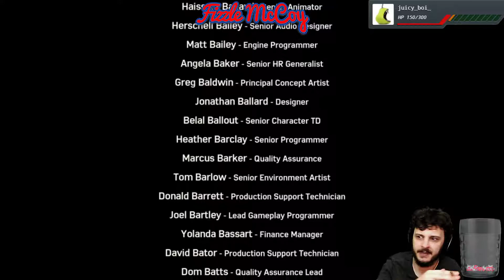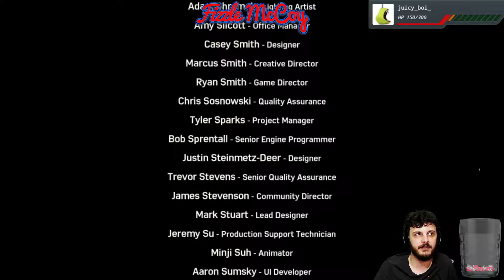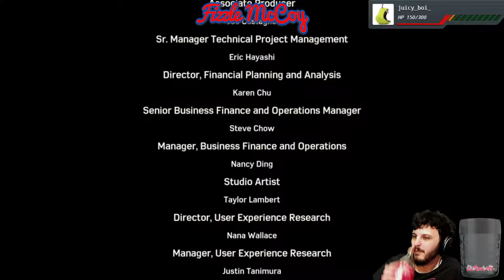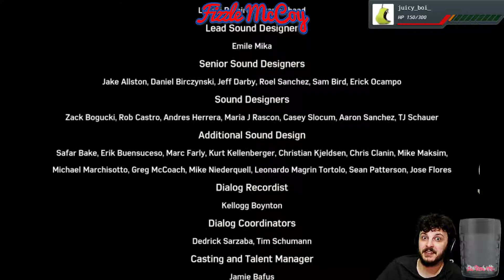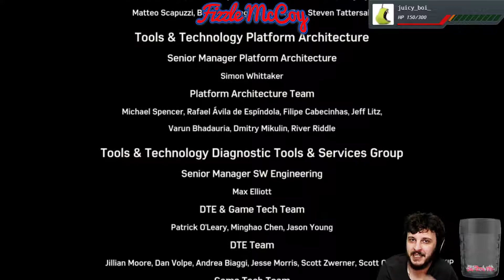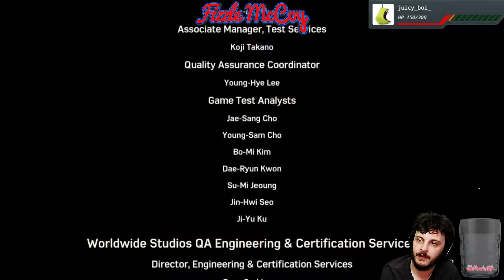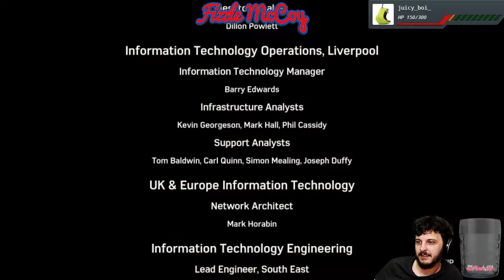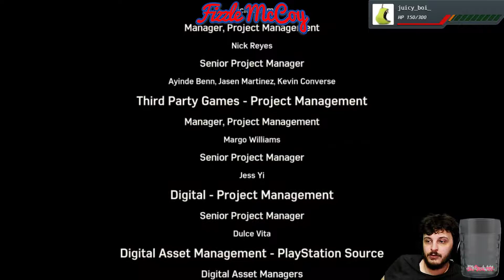Marvel's Spider-Man DLC The Heist Part 2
Fizzle's Playthrough of Marvel's Spider-Man